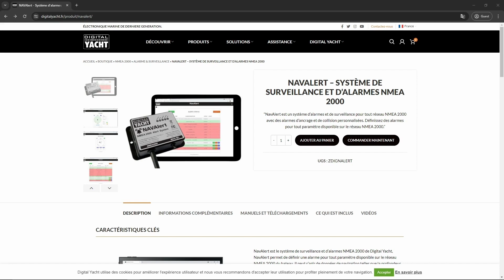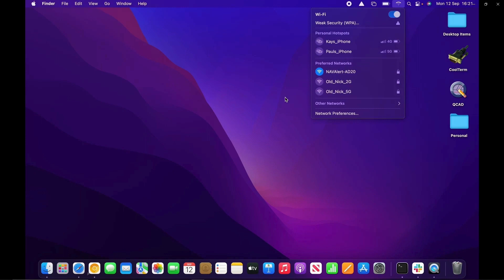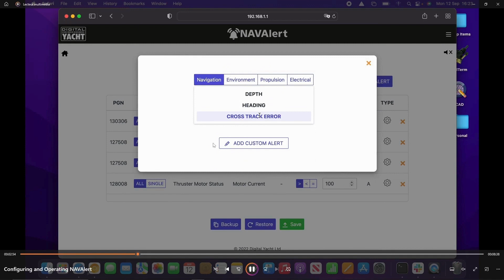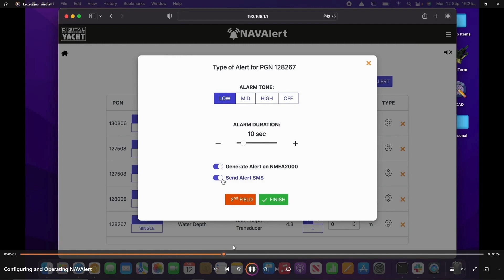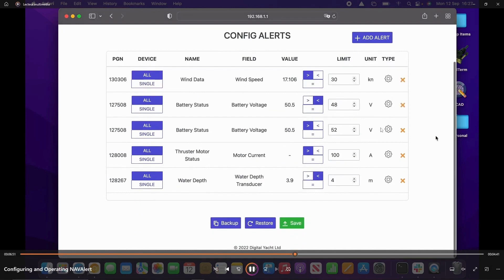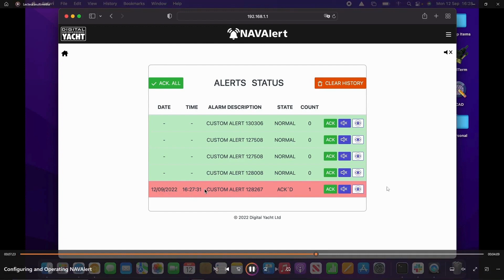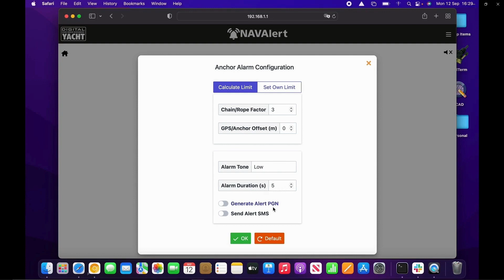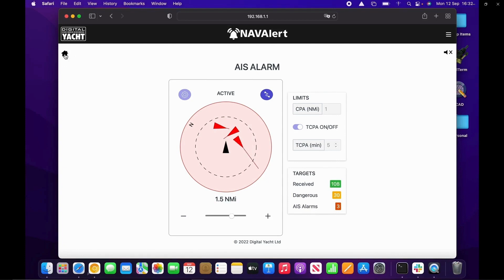Configuración y utilización de NavAlert - Digital Yacht España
Vídeo sobre configurar y utilizar NAVAlert, un potente sistema de alarmas y monitorización para cualquier red NMEA 2000, con alarmas de fondeo y anticolisión.